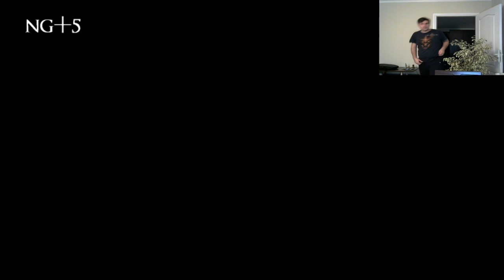Souls Marathon NG to NG+7 : Dark Souls 3 Part 16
Time to start the ultimate journey of the souls series.